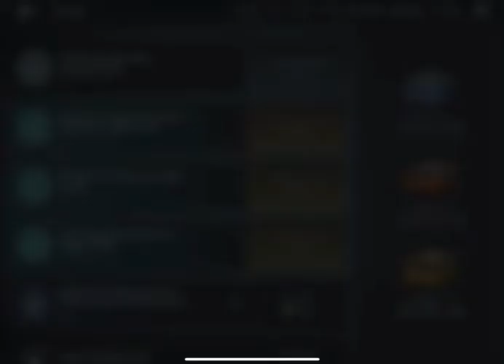Shadow Fight 3- Full Gameplay Walkthrough - Chapter 5 (SHADOW ISLAND) Part 3